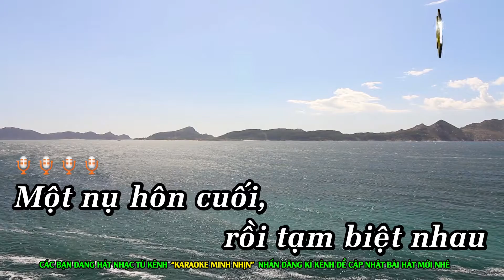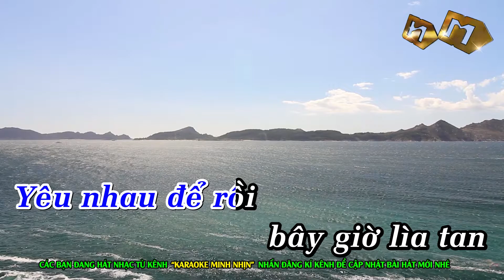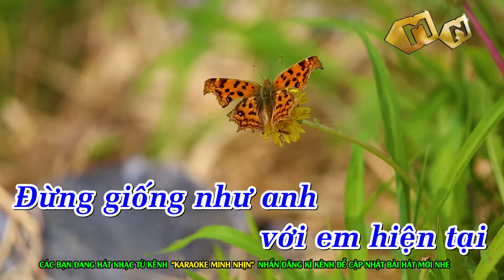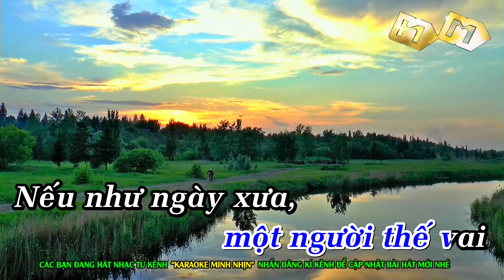Yêu Vội Vàng (Remix) - Karaoke | Tone Nam | Nhạc Sống | Beat Chuẩn 2021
Sáng tác: Lê Bảo Bình

Một nụ hôn [Am] cuối, rồi tạm biệt [G] nhau
Ngày mai mình [Em] sẽ mất nhau thật [Am] rồi
Mỗi người mỗi [F] nơi, tìm hạnh phúc [G] mới
Để không ai [Dm] phải phiền luỵ đến [Em] ai.

Dù cho ngày [Am] mai nỗi đau còn [G] dài
Và yêu thương [Em] ấy sẽ không tồn [Am] tại
Ai cũng sẽ [F] phải hướng đến tương [G] lai
Để kiếm cho [Dm] mình một người thế [Em] vai.

ĐK:
Nếu như ngày [Am] xưa, chúng ta không vội [G] vàng
Yêu nhau để [Em] rồi bây giờ lìa [Am] tan
Thì chắc có [F] lẽ sẽ không đau [G] khổ
Yêu thương vụn [Em] vỡ thêm một lần [Am] nữa.

Giờ anh sẽ [F] không níu tay em [G] lại
Để yêu thương [Em] ấy dần dần phôi [Am] phai
Chúc em ngày [F] mai hạnh phúc bên [G] ai
Đừng giống [Em] như anh với em hiện [Am] tại.